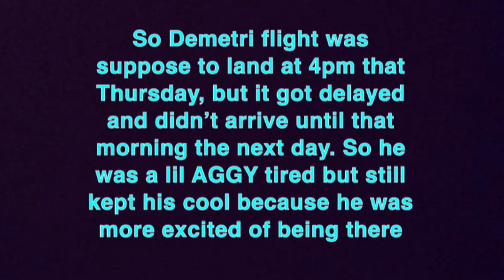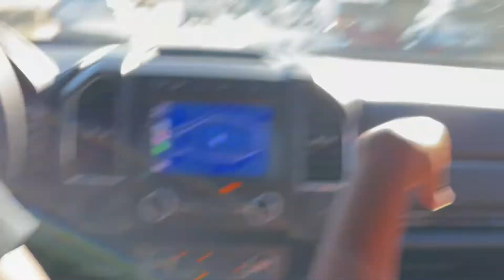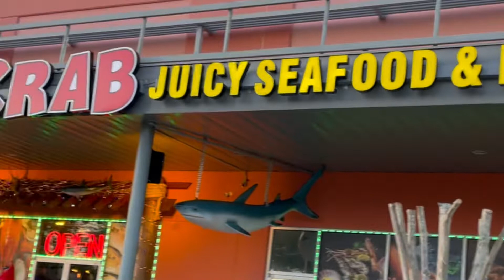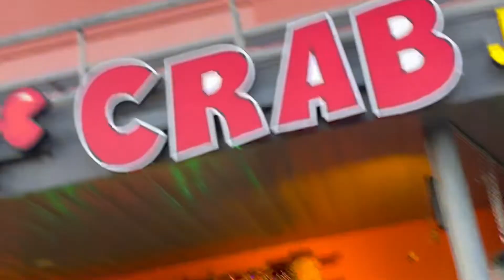LOVE & TIKTOK INTRODUCTION| BEHIND THE SCENES (S1.E1)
The wait is finally over! I know it’s been long over due but please forgive us as we all have busy schedules and lots of footage to be edited.

Here in this video you will meet all members of Love And TikTok and get a small feel of each personalities. As we did past the introduction you will see some great creators of different mindsets come as one to create some bomb videos you all loved.

You will be able to see first hand the behind the scenes footage & Finished results of making, practicing, brainstorming our ideas together to give y’all the best videos we can come up with.

We as one hope you enjoyed this video and hope to see you for S1.E2 of Love And TikTok which will be aired Every Monday 6pm EST time.